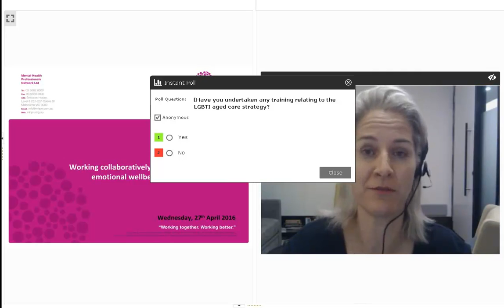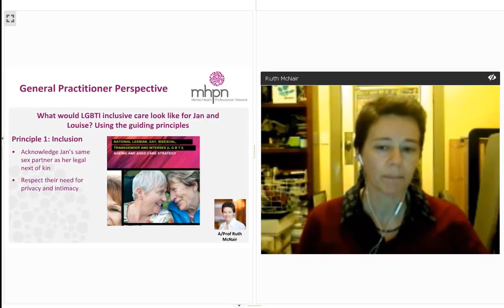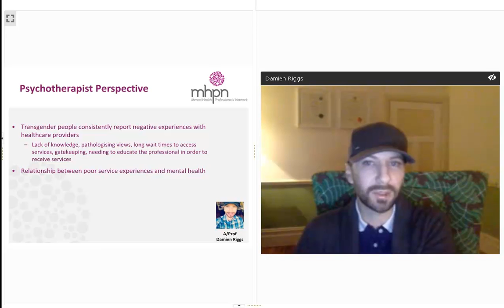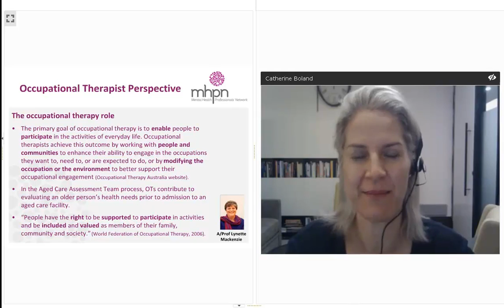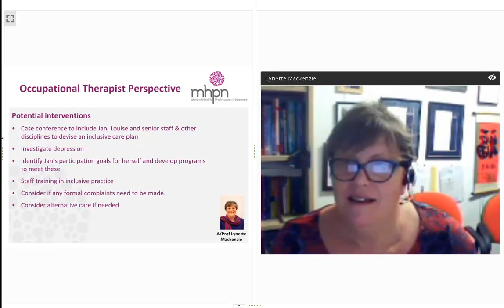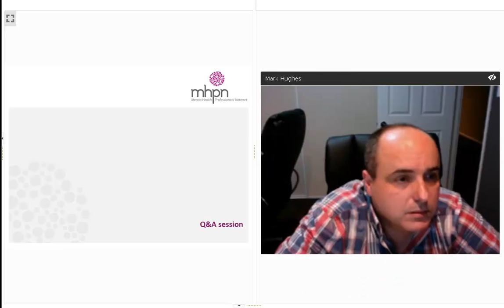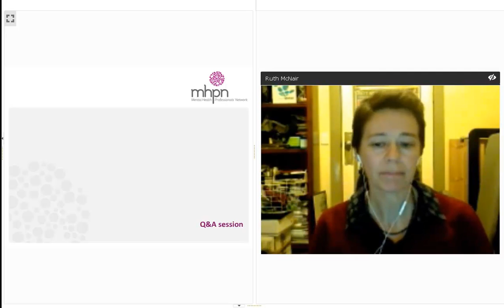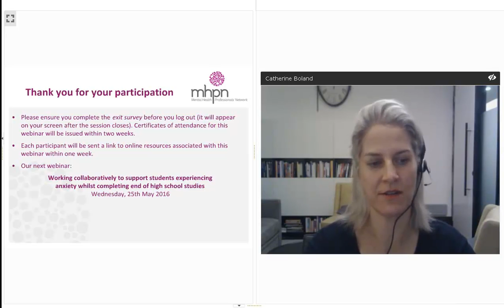Working collaboratively to address the social and emotional wellbeing of older LGBTI people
Join our interdisciplinary panel as we discuss how collaborative care may help support the mental health of older LGBTI people.
For more high quality interdisciplinary panel discussions like this one,